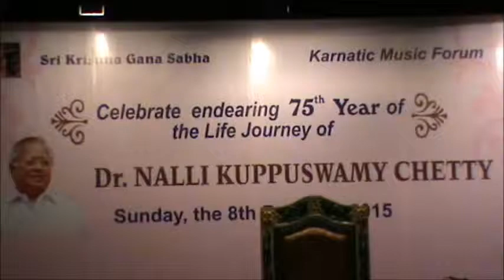NALLI Chettiar 75th Birthday celebration